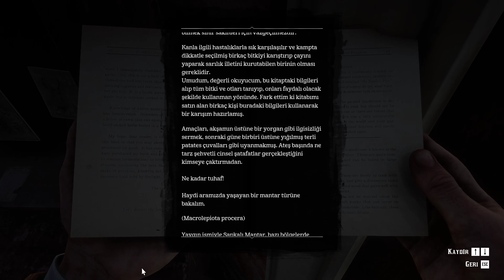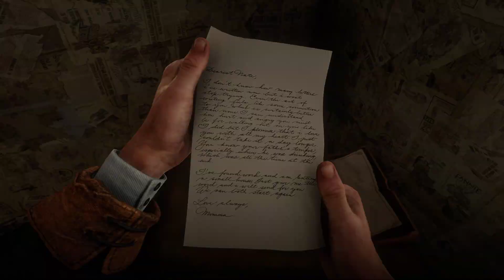Red Dead Redemption 2 - Bölüm 31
Red Dead Redemption 2 Rockstar Games tarafından geliştirilen ve yayımlanan, 2018 aksiyon-macera temalı video oyunu. Red Dead serisinin üçüncü oyunu oldu ve 2010 Red Dead Redemption 1 oyununun bir prequelidir. Hikâye, 1899'da Batı, Ortabatı ve Güney ABD'nın kurgusal bir temsilinde geçmektedir.

İlk piyasaya sürülme tarihi: 26 Ekim 2018
Aldığı ödüller: The Game En İyi Performans Ödülü,
Modlar: Çok Oyunculu Oyun, Tek oyunculu oyun
Seri: Red Dead
Platformlar: PlayStation 4, Xbox One, Stadia, Microsoft Windows
Geliştirici: Rockstar Games
Türler: Açık dünya, Aksiyon-macera oyunu, Eğlence, Western, Üçüncü şahıs nişancı, Kurgu, Çizgisellik, Adventure, Societal